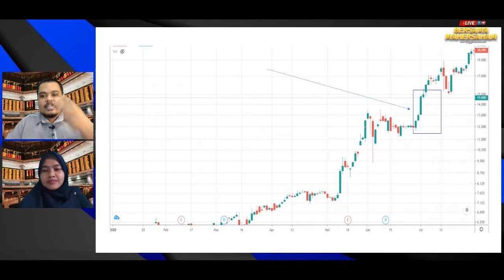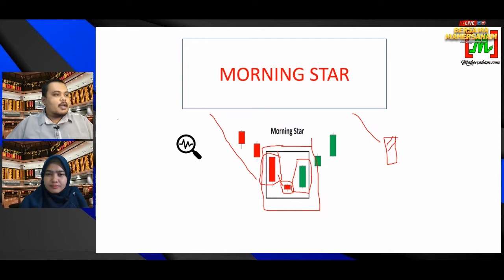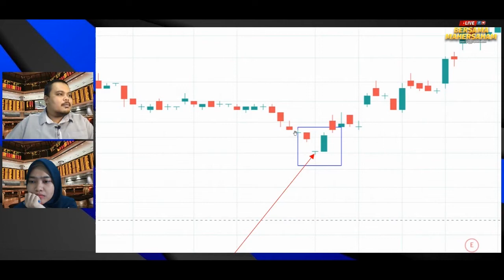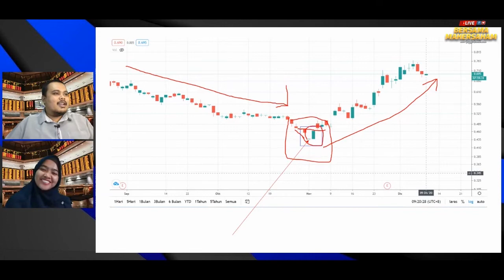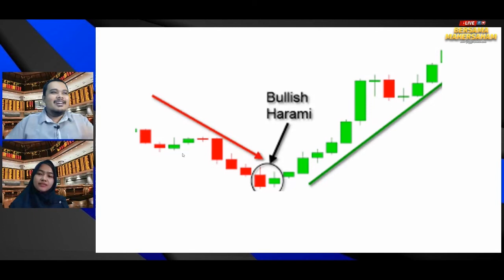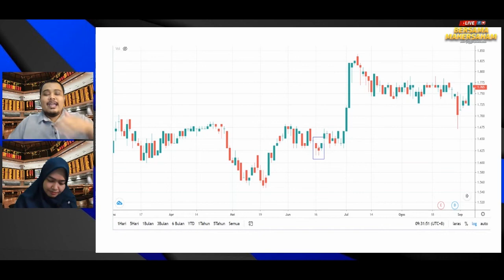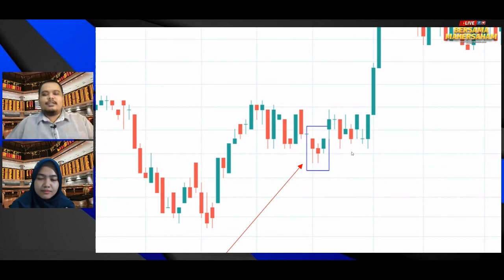Morning Star dan Bullish Harami | Stock Market | Trading Strategy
Dalam video ini kami terangkan tentang  Morning Star dan Bullish Harami
Kalau anda faham komen “Saya faham”